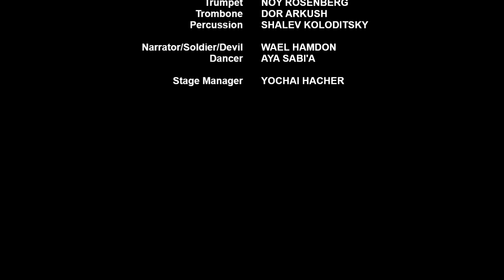David Solomon conducting Histoire du soldat - excerpts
Excerpts from a live performance of the full production of Stravinsky's 'Soldier's Tale' (Histoire du soldat).
Recorded at Clermont Hall, Tel Aviv University on Friday April 14th, 2023.
Conducted by David Solomon.
Players: Zarifa Alkhazova - violin, Shir Genin - double bass, Tomer Aglamaz - clarinet, Yonatan Shalk - bassoon, Noy Rosenberg - trumpet, Dor Arkush - trombone, Shalev Koloditsky - percussion.
Actor: Wael Hamdon
Dancer: Aya Sabi'a
Stage manager: Yochai Hacher